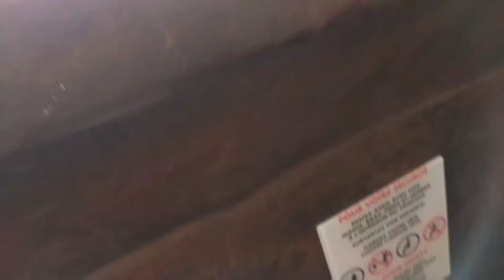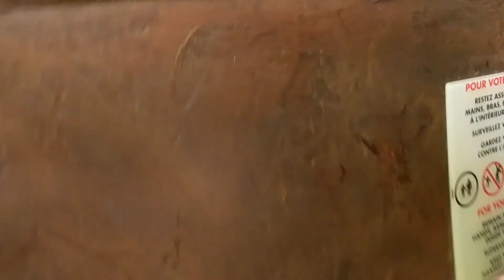Disneyland Paris Vlog! Part 2!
On this vlog we go through Adventure Land to find their Indiana Jones ride! The ride was very fun! And there were no monkey brains to eat there! Thank goodness! LOL!

-Mimiperiwinkle out!